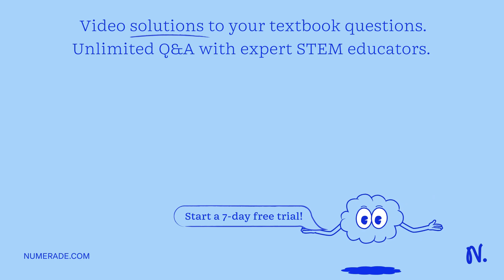Proklamasi Kemerdekaan menjadi bukti bahwa bangsa Indonesia adalah bangsa yang mandiri, karena keme…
Proklamasi Kemerdekaan menjadi bukti bahwa bangsa Indonesia adalah bangsa yang mandiri, karena kemerdekaan Indonesia